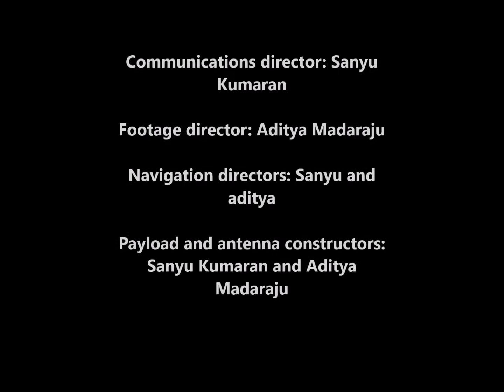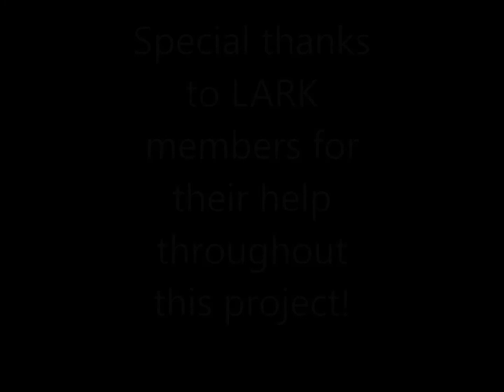Weather Balloon to the Armstrong Line + Recovery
My friend and I launched a weather balloon to 63,000 feet.

The date on the camera is incorrect